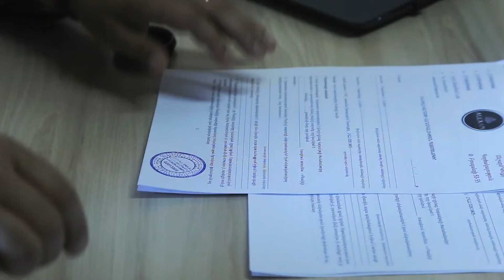ԱԼԵՔՍԱՆ ՌԻԵԼԹԻ|ALEXAN REALTY|АЛЕКСАН РИЕЛТИ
ԱՆՇԱՐԺ ԳՈՒՅՔԻ ԳՈՐԾԱԿԱԼՈՒԹՅՈՒՆ,
REAL ESTATE AGENCY,
АГЕНТСТВО НЕДВИЖИМОСТИ,